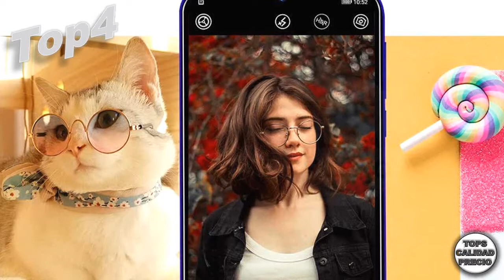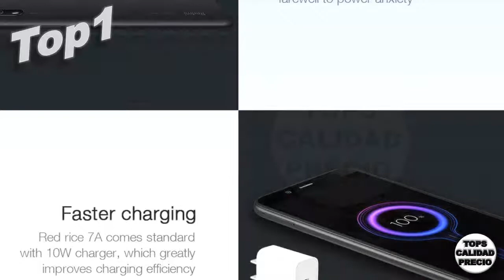🔴Mejor MÓVIL HASTA 100 🏅Tops Calidad Precio [2020 JUNIO]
00:30 Top5 Alcatel 2008 Kilogramos. -Teléfono Móvil (Fácil uso, Pantalla de 2.4” QVGA ,320x240, 2 Kilogramos. cámara trasera 2 Mpx, 8MB de RAM, 16MB de ROM, batería 1400mAh), Negro/Plateado

01:00 Top4 Blackview A60 Teléfono Móvil 16GB ROM (128GB SD), Pantalla 6.1" (19.2:9) Water-Drop Screen Movil, 13MP+2MP+5MP, 4080mAh Batería, Android 8.1 Smartphone Libre Dual SIM, GPS/WiFi/Hotspot-Azul

01:30 Top3 Xiaomi Redmi 8 amperios. 8 amperios. 2GB 32GB 6.22" Snapdargon 439 Octa Core Teléfono móvil 5000mAh 12MP Cámara Smartphone Negro [Versión Europea] …

02:00 Top2 REDMI 8 amperios. 2+32GB Blue EU

02:30 Top1 Xiaomi Redmi 7 amperios. Smartphone,2GB RAM 32GB ROM Dual SIM 5.45 Pantalla Completa HD, Qualcomm Snapdragon SDM439 Octa-Core Procesador,Fuente Grande,Cámara Trasera de 13MP Cámara Frontal de 5MP (Negro)

🥇 TOPS CALIDAD PRECIO Selecciona para tí los mejores productos disponibles por categoría.